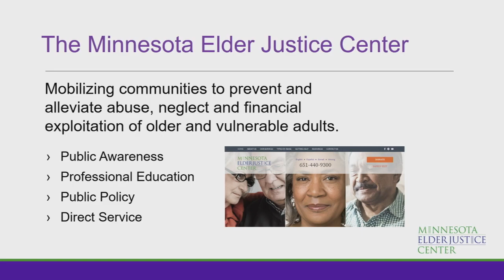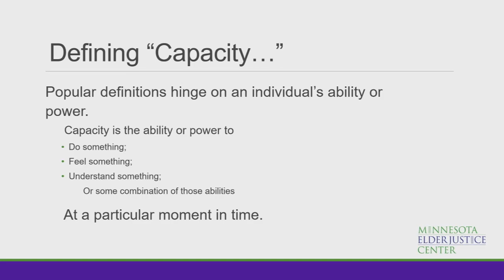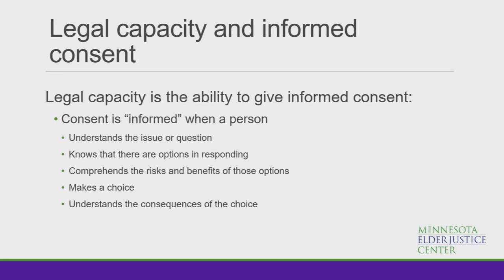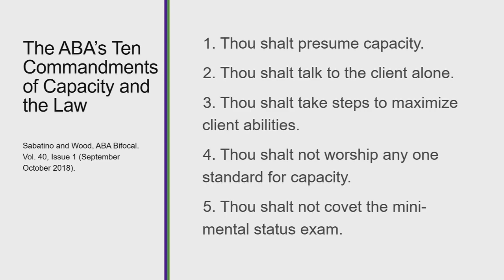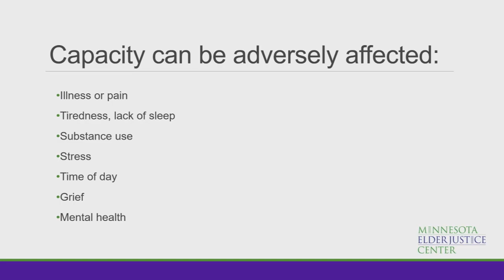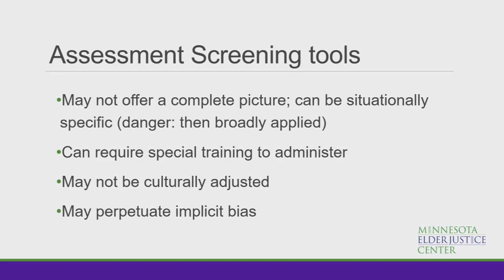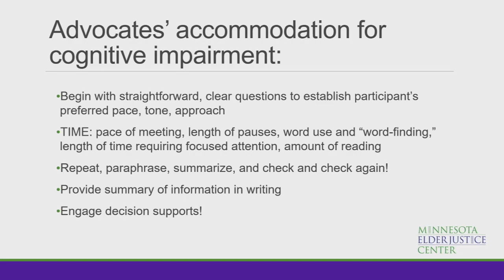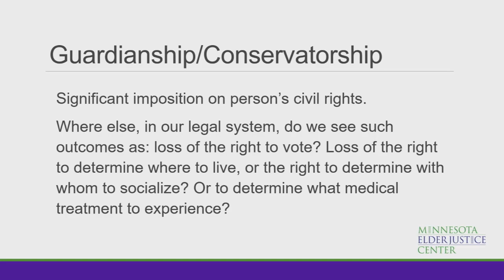MAGIC Annual Conference 2022